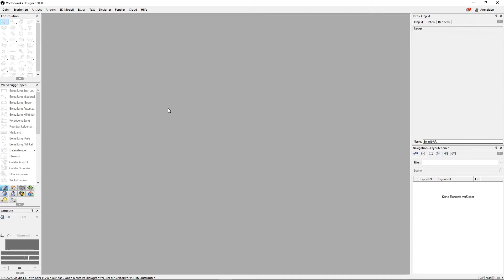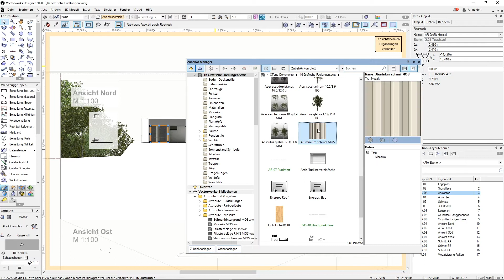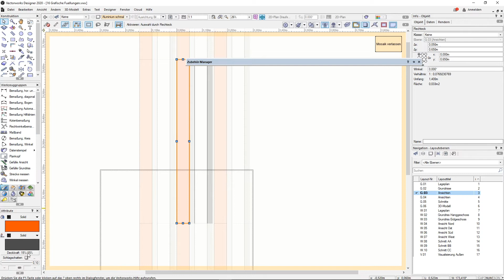Architektur BIM Tutorial - Teil 16 Grafische Fuellungen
______ Empfohlene Videos _________